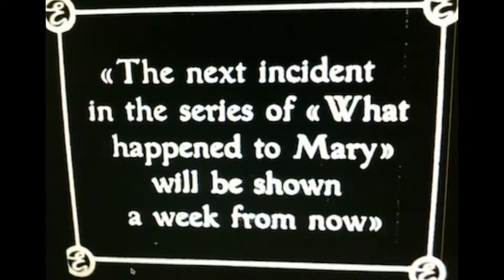Wenn grosse Gefühle auf die Leinwand finden | Jo van den Filmen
1912: Das Mirakel hat die Zuschauer in seinen Bann gezogen. Manchmal braucht man eben ein bisschen Hoffnung...

Das Mirakel (1912)
Produktion: Max Reinhardt